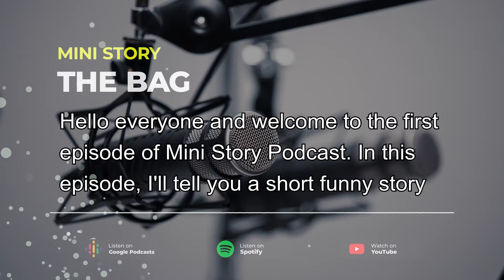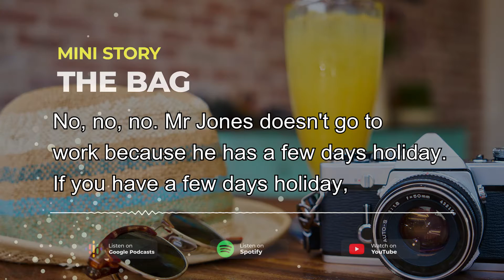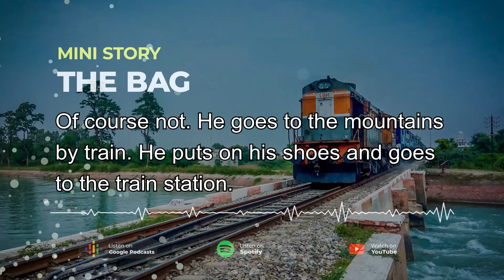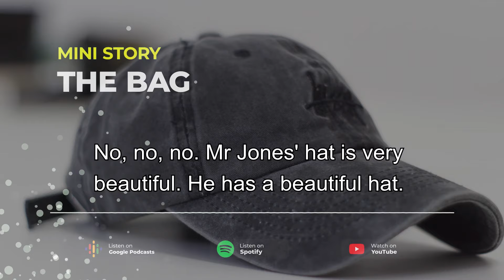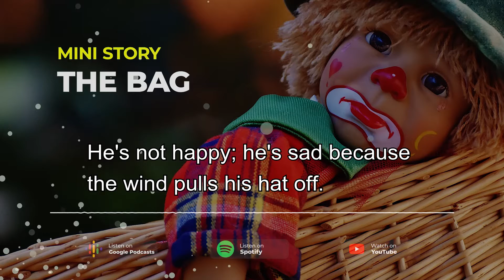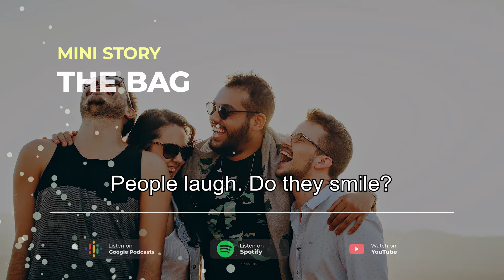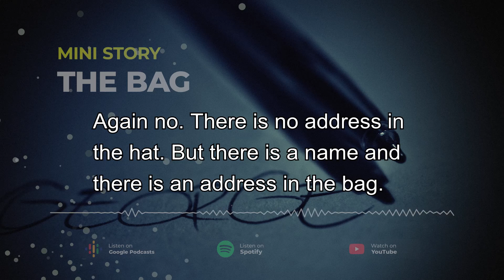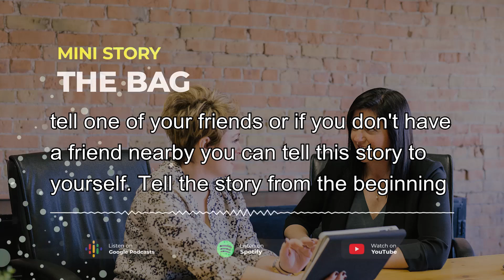The Bag 👜 | Mini Story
This story is about a man who has a few days holiday and decides to go to the mountains by train. When he is on the train, he throws ...

00:00 - How to use this Story?
00:30 - Story
07:06 - Now it is Your Turn!

Caution
Listen Carefully to the Story and Answer the follow-up Questions.
* To improve your Speaking, Answer the Questions using Complete Sentences; don't just say YES or NO.

Mini Story
Daily Short Funny Stories followed by Questions to Boost up both your Speaking and Listening at the same time.